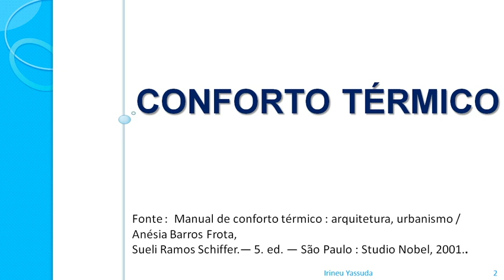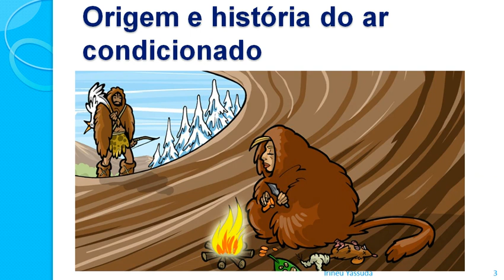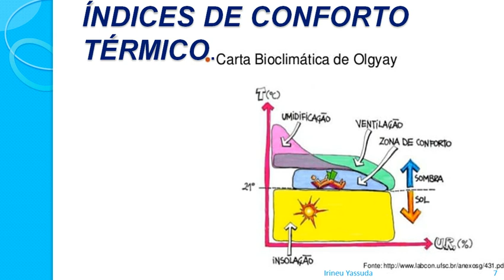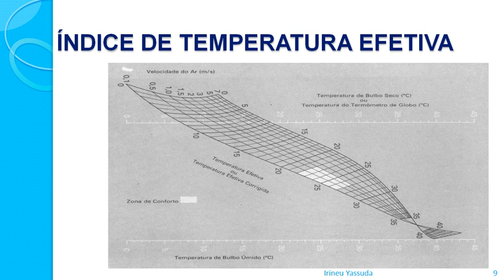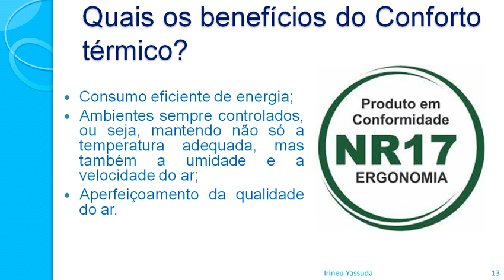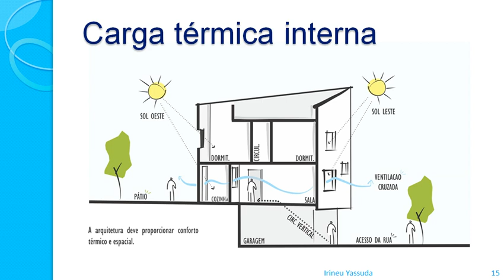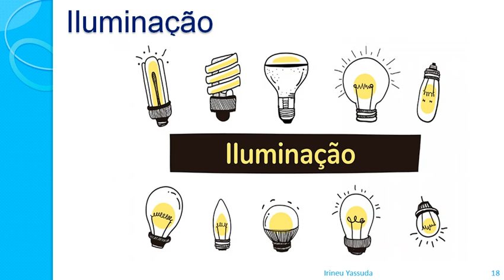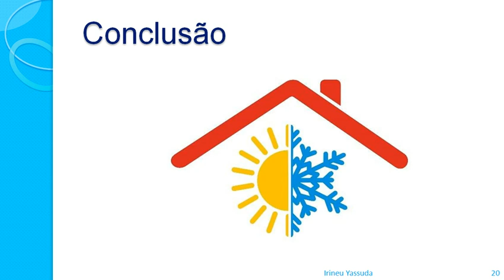Refrigeração e Ar Condicionado Aula 9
Conforto Térmico